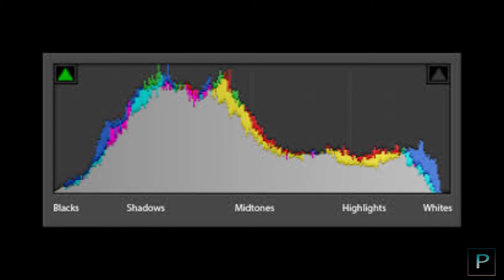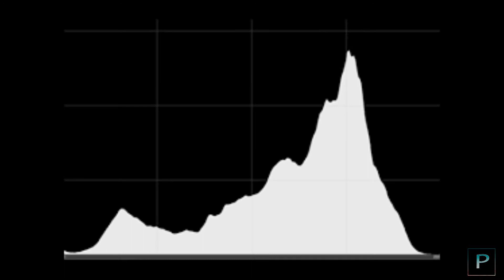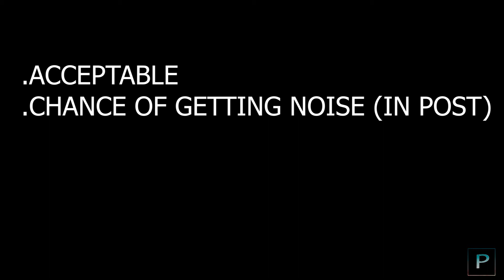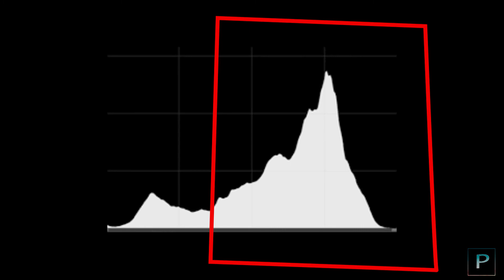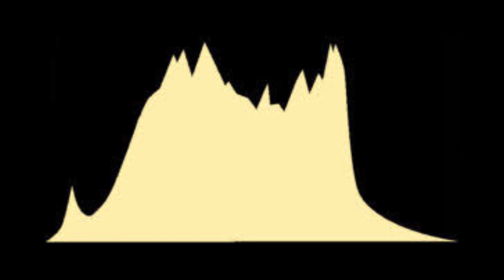Learn Histogram | How to measures values in histogram | Malayalam Tutorial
. mobile used       : lenovo a6020
. Video edited on : adobe premiere pro cc 2019
. Audio edited on :adobe audition cc 2019
Music and sound effects (credits)
Free images and videos (credits)